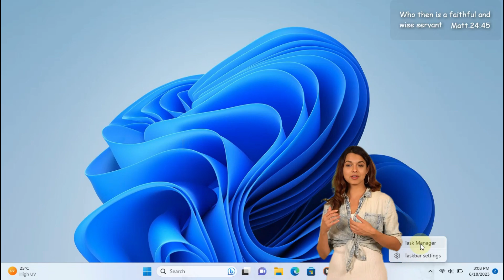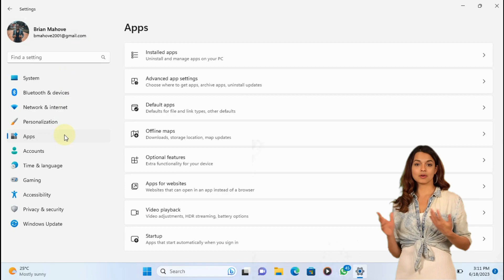Windows 11 Slow? Here are Simple Tips to Speed Up Your PC and Improve Performance!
Is your Windows 11 PC running slow? Don't worry, you're not alone. Many people experience sluggish performance on their Windows 11 computer over time. But there are simple steps you can take to speed up your PC and improve performance. In this video, we share tips to optimize your Windows 11 system and get it running like new again.

Whether you use your PC for work, gaming, or just browsing the web, these tips will help you get the most out of your Windows 11 system. So, if you're tired of a slow PC, watch this video and start optimizing your system today!